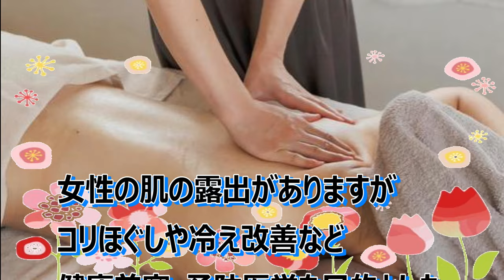【悲しき錯視ボディ】ホットストーン背中肩腕オイル揉み流しトリートメント2【りらく屋】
の続きです。この続きはまた順次アップします。